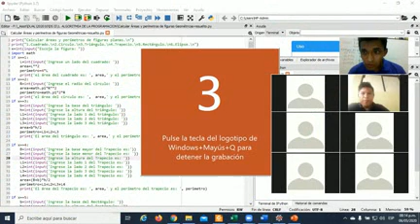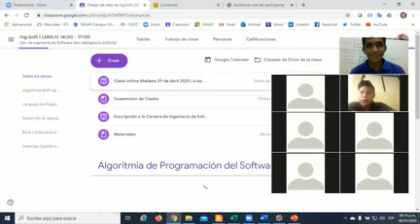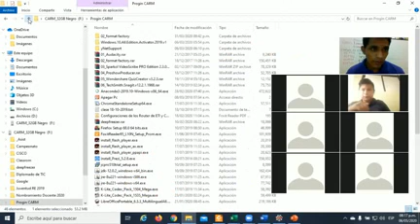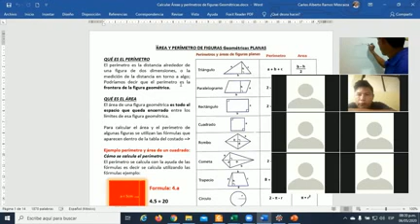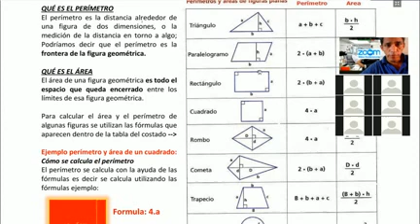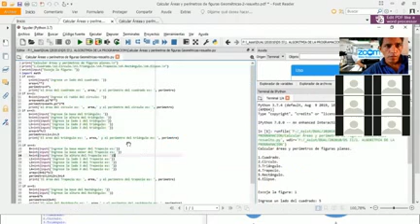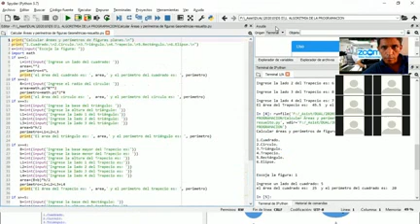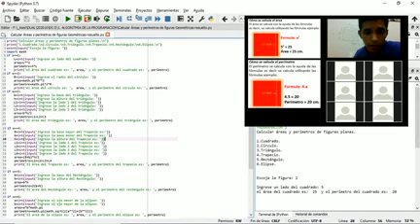Videoconferencia-4: Ingeniería de Software II - 202010 - LMV- 8:00pm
emitido en miércoles 06 de mayo de 2020, a las 8:00 pm